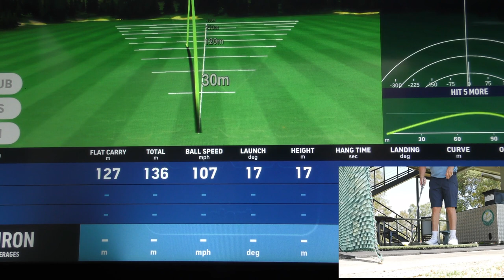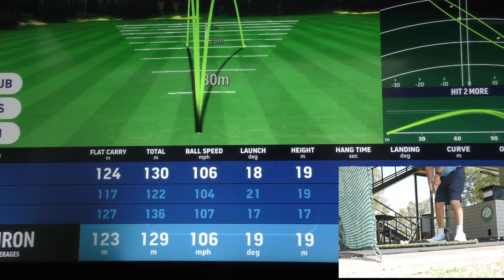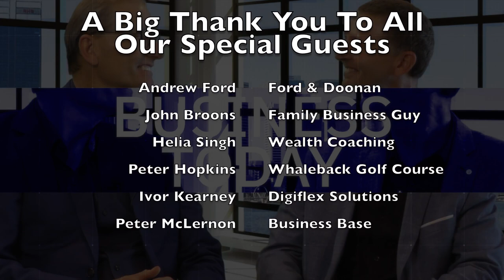Business Today TV Show Ep #003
BUSINESS TODAY TV SHOW #003
Broadcasting LIVE on Facebook; Youtube every Tuesday at 7.00am Perth West Australian time.

In this weeks show we discuss:
Recruiting
Business risk and security
Keeping your passion
Facebook groups
Marketing Vs Advertising and our golf tip of the week.

Business Today is a Worthington & Stoop production done in conjunction with 101 Media Group.

Download our Radio App HERE and join the other 1.4 million people